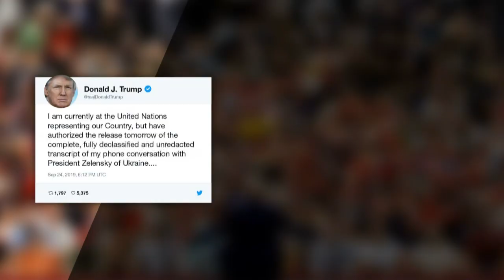Pelosi anuncia processo de impeachment contra Trump | AFP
A presidente da Câmara de Representantes, Nancy Pelosi, anunciou nesta terça-feira a abertura de um processo formal de impeachment contra o presidente Donald Trump, que denunciou a medida como uma caça às bruxas lixo.